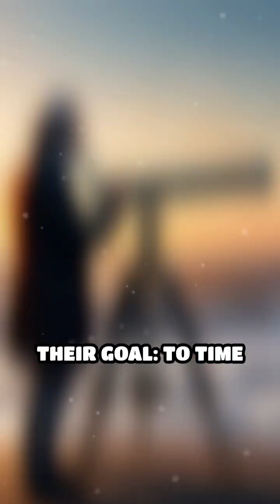The 1761 Venus Transit: Science's Global Race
Did you know 18th-century scientists raced worldwide to watch Venus cross the Sun? Their daring journeys changed our view of the cosmos!